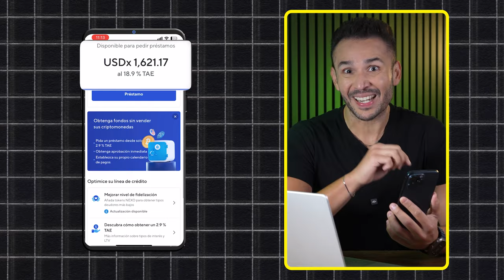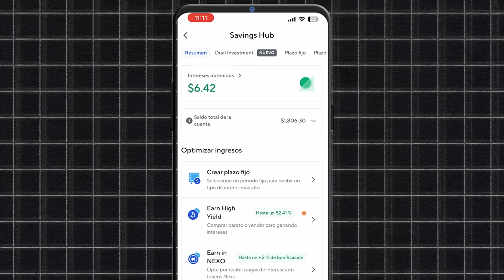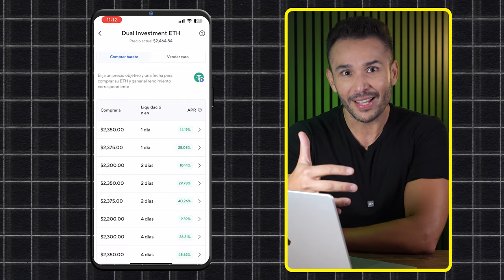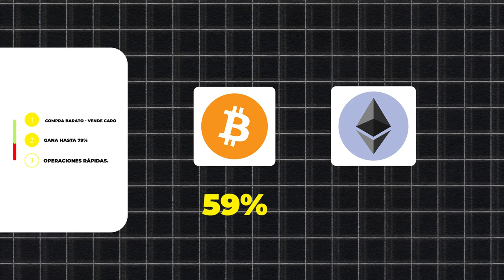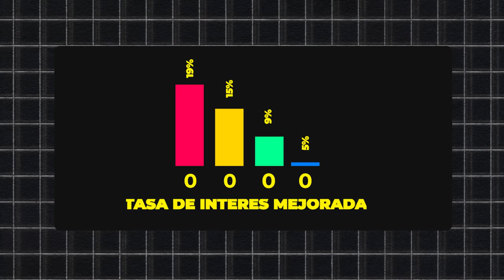Esta App ME PAGO: Gana Dinero 2025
Gana Dinero... $50, $100 o $500 con Nexo, una plataforma que te explico paso a paso,  todo lo que tienes que hacer para que tú al final del video puedes comenzar a hacerlo.

Aquí  te explico 4 métodos, con sus pasos, desde el que te va a multiplicar tu dinero en menos de 24 horas hasta el que te va a dar un mayor rendimiento si puedes esperar 10 días.

00:00 Gana Dinero por Internet
00:20 Gana Criptomonedas
01:09 Invierte en criptomonedas
02:50 Gana dinero con Apps
04:00 Invertir como principiante